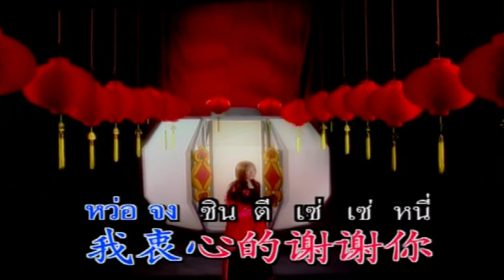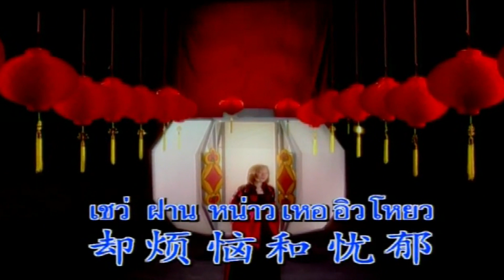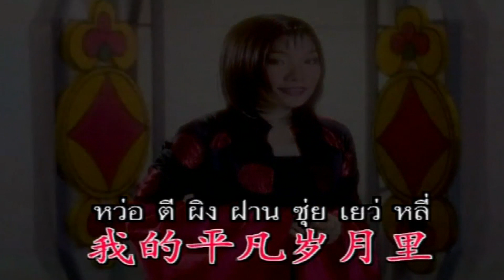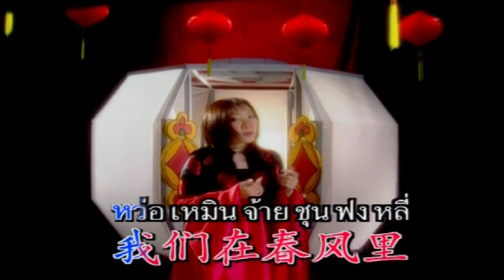หว่อเหอหนี่[กิม สุวรรณา ชนากกานต์][ OFFICIAL MV Lyrics ]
เพลง : หว่อเหอหนี่
ศิลปิน : [กิม สุวรรณา ชนากกานต์]
คำร้อง/ทำนอง :
เรียบเรียงดนตรี :